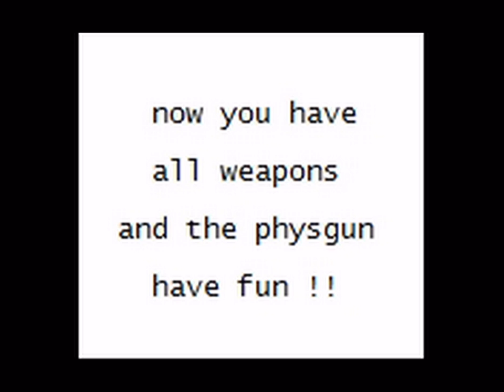Tuto to get the Super Gravity Gun hl2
A tuto to show you how to have the super gravity gun
at the beginning of the game !! half life 2
I made a spelling error in this tuto (tape: i would say type) ,sorry for it